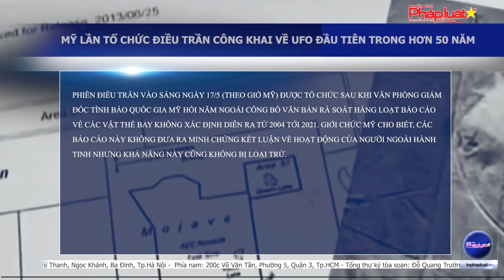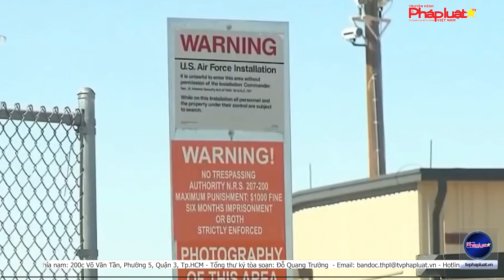Mỹ lần tổ chức điều trần công khai về UFO đầu tiên trong hơn 50 năm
(THPL)- Ngày 17/5, Một ủy ban quốc hội Mỹ  sẽ tổ chức một phiên điều trần công khai về các vật thể bay không xác định (UFO), lần đầu tiên trong hơn 50 năm. Chủ tịch Ủy ban Tình báo Hạ viện Adam Schiff cho biết, công chúng có quyền được biết những gì chính phủ nắm được về các vật thể bay chưa được lý giải này và đây từ lâu đã là chủ đề của các thuyết âm mưu.

Tòa soạn: Số 42/29, Nguyễn Chí Thanh, Ngọc Khánh, Ba Đình, Tp.Hà Nội
Phía nam: 200c Võ Văn Tần, Phường 5, Quận 3, Tp.HCM
Tổng thư ký tòa soạn: Đỗ Quang Trưởng
Hotline Phía Nam: 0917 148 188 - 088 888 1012